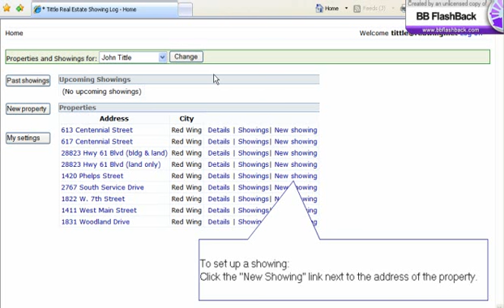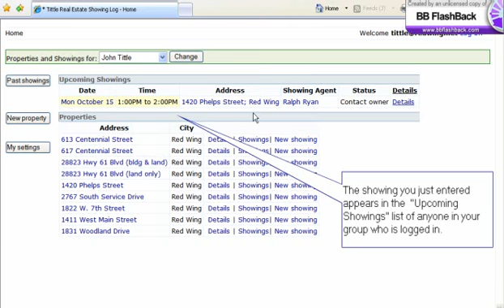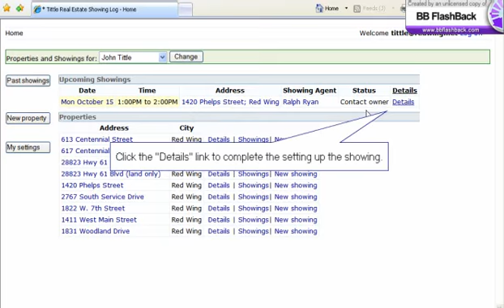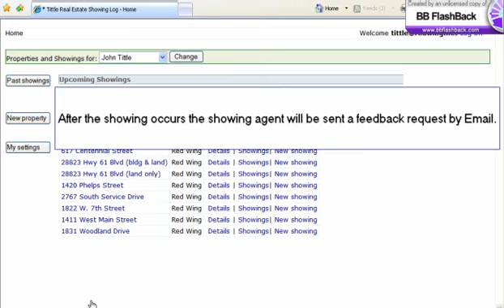My Showing Log - Set Up a showing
How to set up a showing using MyShowingLog.com, a real estate feedback and showing management tool.